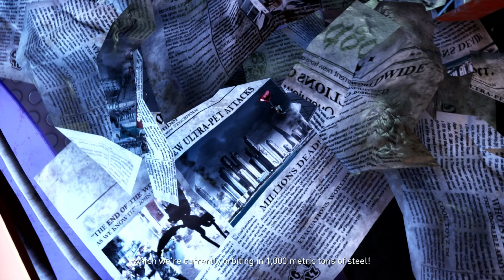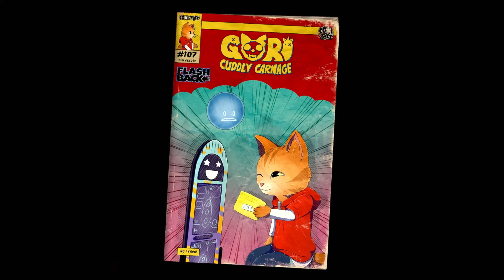DOOM AND STRAY FUSED!? | Gori: Cuddly Carnage | Pt. 1